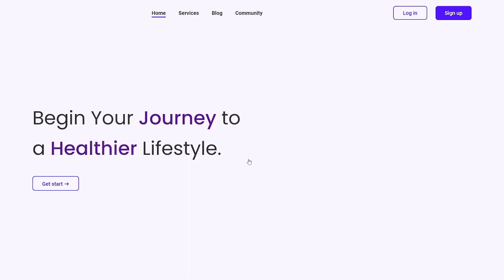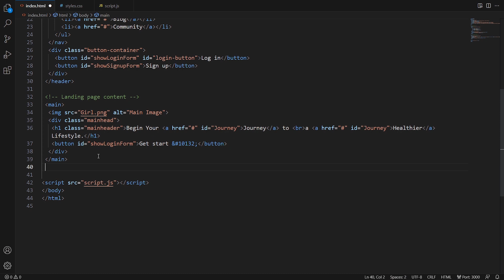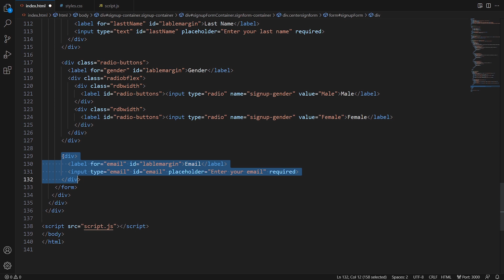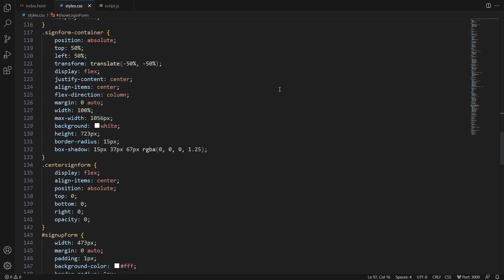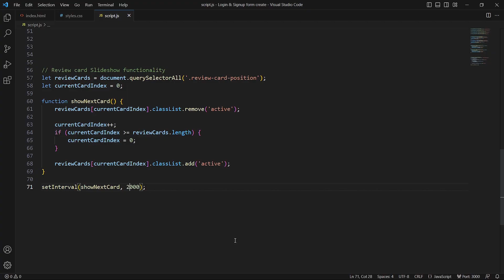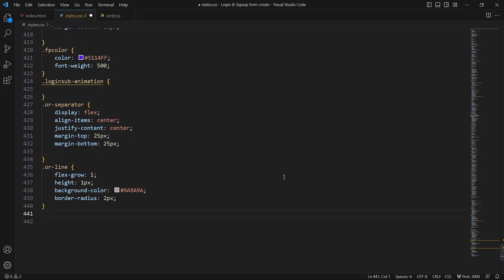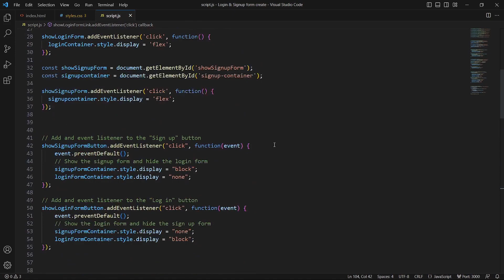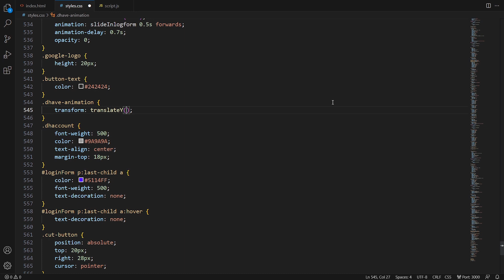How To Make A Website With Login And Signup | HTML CSS & Javascript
How to create a visually stunning Login and Sign Up Form for your website using HTML, CSS, and JavaScript. Create a website with Login and Register, How to make website login Page, Login & Registration form in HTML CSS & JavaScript, How to create a login and registration page in HTML, Animated login and registration form in HTML CSS, How to make a website with login and register page. Enhance your web development skills and create seamless Login and Sign Up Forms for your projects.

Timestamps:
00:00 - Introduction
00:46 - Create landing page
05:42 - Create signup form
22:02 - Create login form
33:28 - Make animation to signup form
36:02 - Make animation to login form